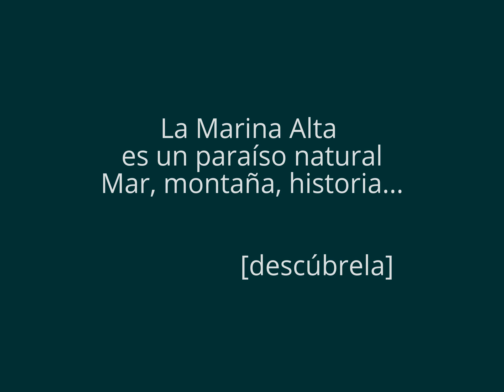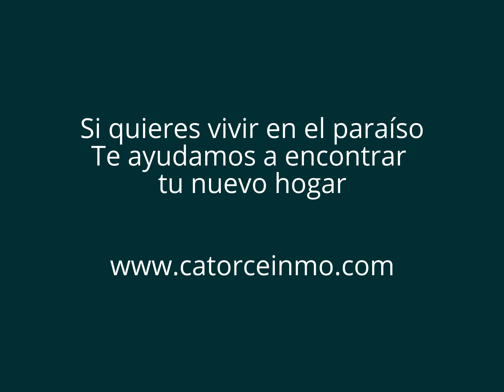Sierra de Bernia | Vive la experiencia mediterránea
No todo es playa en el paraíso...